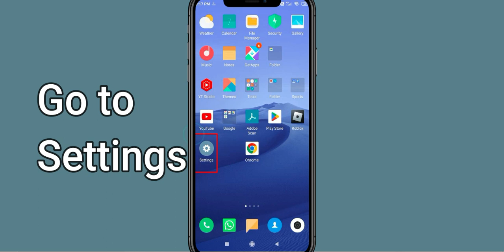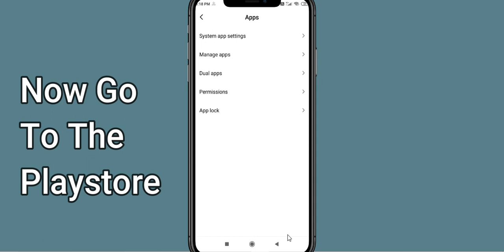Fix Real Steel Boxing App Keeps Stopping | Real Steel Boxing App Crash Issue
In this video you will learn How To Fix Real Steel Boxing App Keeps Stopping | Real Steel Boxing App Crash Issue in Android & iOS  . If you are facing same problem in your android mobile phone then it will help you to get rid of this issue.
So, let's Fix Real Steel Boxing App Crash Issue.